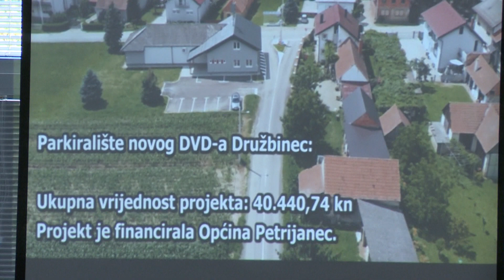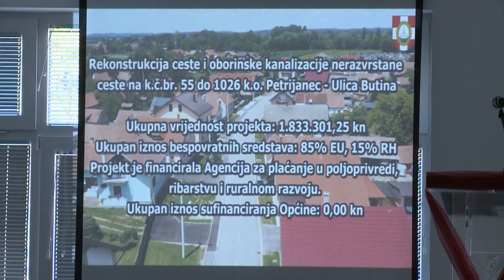Općina Petrijanec ostvarila rekordan proračun od 15,8 milijuna kuna